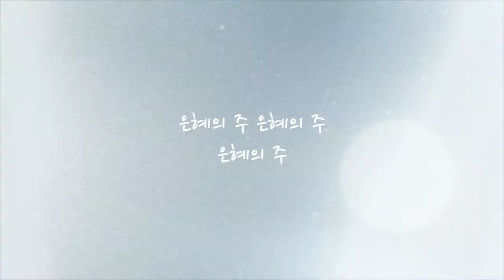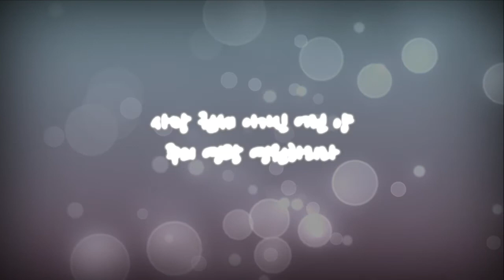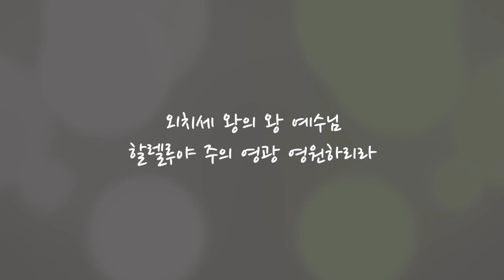꽃들도&그날에(J-worship.ver) - 181110 ALTAR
저희 ALTAR는 "제단"이라는 뜻으로 광주안디옥교회 청년예배의 찬양을 담당하고 있습니다.
또한 새이안의 예배를 위해 현재 21명의 팀원이 각자의 자리에서 예배의 자리에서 기도로 준비하며 예배를 사모하는 찬양팀입니다. ▶ 새이안 청년부 인스타그램
▶ 예배안내: 매주 주일 오후 1시 20분(3부) 광주안디옥교회(광주광역시 서구 마륵복개로 188) 3층 대예배실